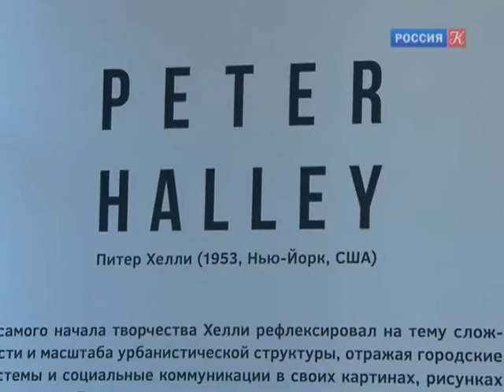Peter Halley at Gary Tatintsian Gallery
TV Culture announce